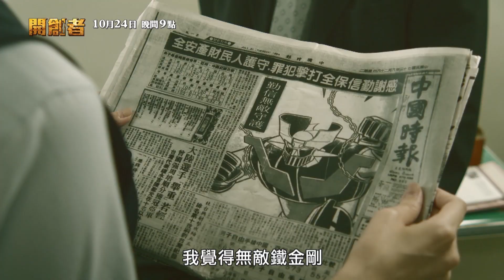中視【開創者】張碩篇60秒 李國毅 飾張碩／10月24日起 週一至週五 晚間8-10點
「開創者」隆重登場！
「勤信保全」元老之一，
行銷高手，率性爽朗，處事靈活、果敢！